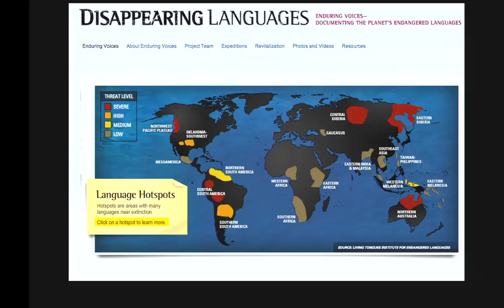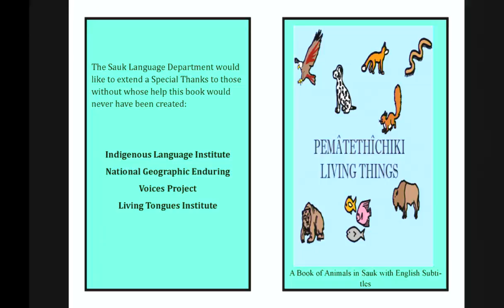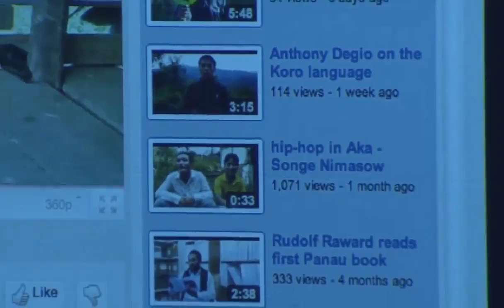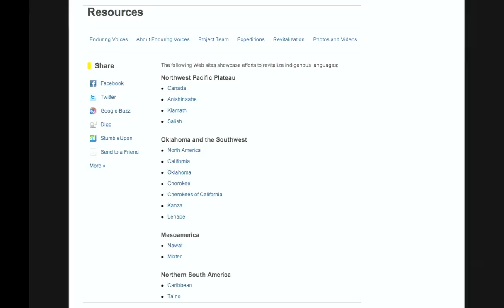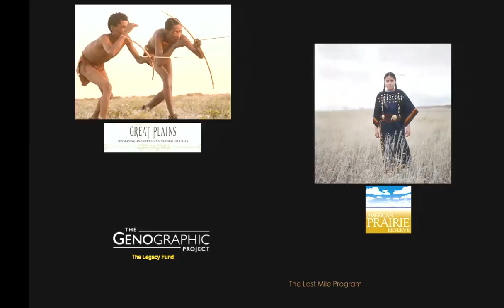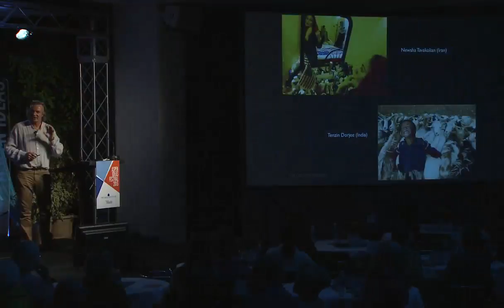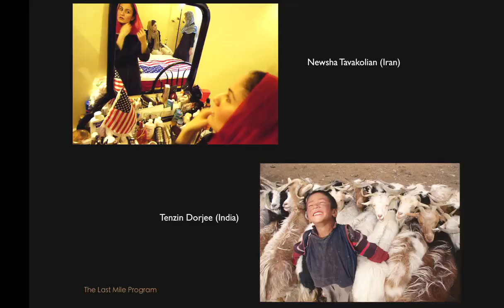Cultures on the Edge: The Race against Time to Help Empower Traditional Cultures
Using the power of photography, Chris Rainier, National Geographic Society fellow and photographer, takes us on a journey to cultures that are using computers, cameras, and video to archive and preserve their quickly disappearing ancient traditions. He will show clear examples of traditional communities using technology to revitalize and maintain their way of life. Traveling the planet for over 30 years, Rainier has been in a race against time — to document ancient communities struggling to save their ancient ways of living for future generations. Now, with the advent of technologically driven storytelling and social media, he focuses his energy on helping to empower indigenous communities to gather around the "fireplace" of the Web to tell stories — stories of what it means to be alive and human in the 21st century.